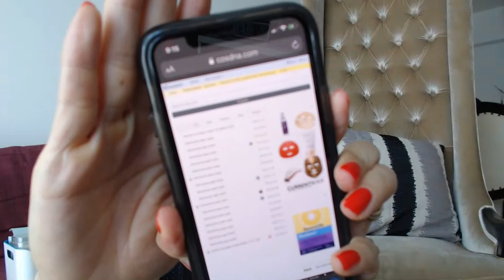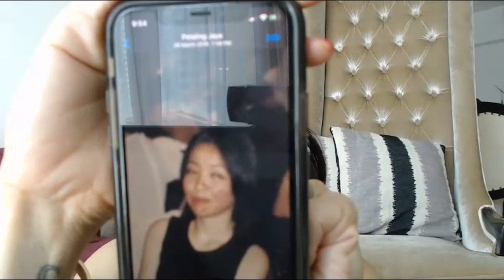I ONLINE SHOPPED! | Let's Chat | Kat L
Grab your Refa and masks - let's talk about stuff I bought (and you bought) I resisted but I guess it's futile lolxxx

SKINCARE
🔸Mask - Dr Med Schrammek AloCalm Gel Mask

OTHER ITEMS I PLAN TO USE (didn't happen haha)
🔸Lips - Gucci in Mildred Rose 203 (UK)

💙nothing exciting lolx

Singapore 911729